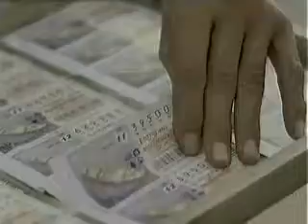index(ลอตเตอรี่)